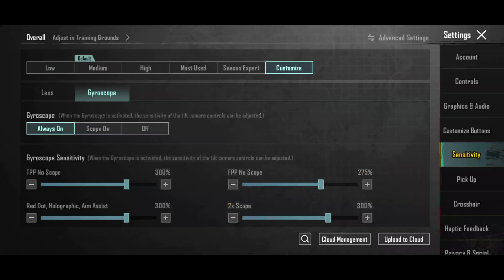🔥 Poco F5 5G 90 Fps Best Sensitivity 3.0 Update 2024 Bgmi/Pubg ✅ | Poco Insane Sensitivity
Hello friends

My Device :-

OnePlus 7t Pro & ipad